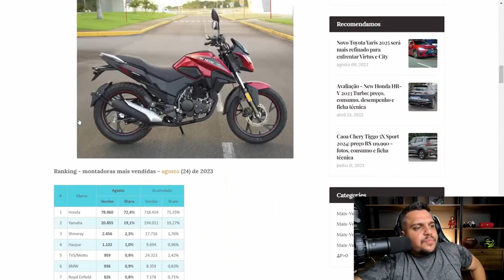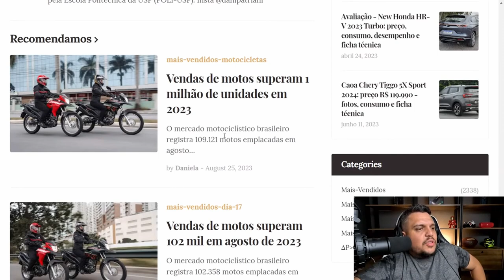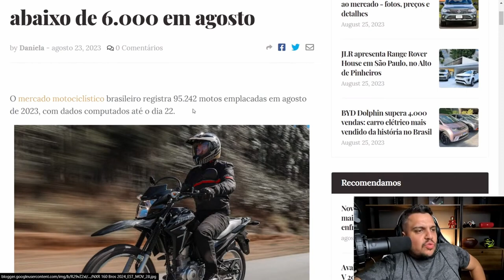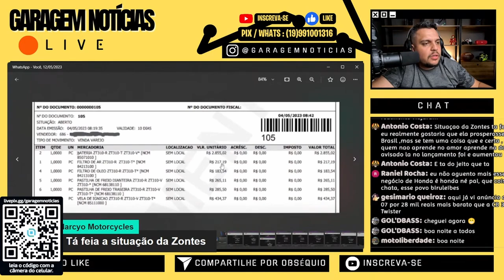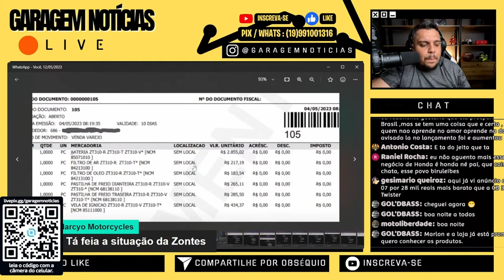🚨Zontes DESAPARECE da Tabela de VENDAS em AGOSTO *Fim pra 310R T V ?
SEGUROS ?

ZAPAY.

Haya Creations
Film Maker
Vulcan Radical Store
Endereçõ: Rua Marquês do Herval, 95 - Centro
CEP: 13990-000